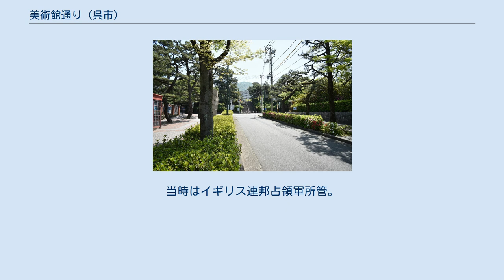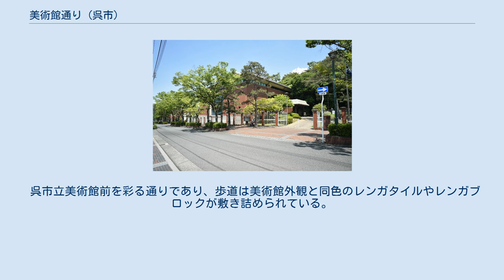美術館通り (呉市)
起点側 終点側 美術館通り（びじゅつかんどおり）は、広島県呉市にある約200mの通り。
起点側である呉市中心部側（国道487号）から終点側である国立病院機構呉医療センターへの一方通行。
 1981年（昭和56年）整備、名称は1987年（昭和62年）公募で決定。
法令上の路線名は、呉市道幸町3号線である。
 呉市幸町入船山公園内の呉市立美術館の南側を通るゆるやかな坂道で、美術館開館にあたり整備され美術館外観と合わせた歩道敷や屋外美術が点在する並木道である。
 太平洋戦争以前は、呉市市街地と海軍工廠、海軍病院などの旧日本海軍の施設を結ぶ道路であったが、呉市は、1980年（昭和55年）から入船山公園周辺の文化ゾーンの付加価値を高めるため、美術館の建設と美術館前の通りの改築整備に取り組み、芸術性のある散策路に生まれ変わった。
このとき、歩道にレンガ調のタイルやブロックを敷き詰め、タウンスクエアから美術館、入船山記念館にかけての約200m区間に、15体の彫刻が並べられた。
この通りの愛称を募集したところ、1982年（昭和62年）4月に「美術館通り」に決まった。
 軍港として栄えた呉市の歴史的建造物と芸術の香り漂う景観の調和が高く評価され、1987年（昭和62年）8月10日の道の日に、旧建設省と「道の日」実行委員会により制定された、「日本の道100選」に選ばれており、建設省（現・国土交通省）手づくり郷土賞を受賞している。
 呉市中心部からみて東側の休山峰に存在し、周囲は呉鎮守府・呉海軍工廠ゆかりの遺構が存在し海上自衛隊呉基地関連施設がある。
 呉は近世までは散村で、1890年（明治23年）呉鎮開府以降に発展した都市である。
元々この地は古代から亀山神社が鎮座していたが、呉鎮開府時に接収され司令長官官舎およびその関連施設群（現入船山記念館）が整備された。
 この道は中世から近世にかけてここに存在していたかは不明で、近代以降は海軍敷地内にあった道で呉市中心部から呉鎮・呉工廠や呉海軍病院（現国立病院機構呉医療センター）を結ぶ道であった。
ただし、戦前の都市計画図などの民間の地図ではこれらの施設は記載されていないため、現存する地図ではこの道の存在を確認することができない。
呉軍港空襲での被害状況は不明。
 1924年呉市作成の都市計画区域図。
右側に広島湾要塞司令部と呉鎮守府の検閲済みと記載されている。
 1945年第一復員省作成の戦災概況図 戦前の呉市地図。
海沿いの呉鎮および呉工廠の道路は記載されていない。
 終戦後、旧海軍施設はイギリス連邦占領軍が接収し、のち大蔵省（現財務省）に移管、つまり国有地であった。
1966年（昭和41年）この道を含め公園敷地は呉市に無償貸与され、市はこの地を史跡として指定して古名をとって「入船山公園」と名付け、以降呉市が管理していた。
さらに、国から譲与を受けた旧指令長官官舎については国から重要文化財として指定を受け、史料館、文書館を増設しながら郷土史料を収集保存・展示し、この翌年である1967年（昭和42年）に入船山記念館として開館している。
そして呉市制施行80周年記念事業の一環として呉市立美術館整備が決定され、その前の通りとして同様に1981年（昭和56年）再整備された。
2010年（平成22年）旧軍港市転換法に基づき、この道を含めた公園一体は呉市に無償贈与された。
 1947年米軍作成の空中写真。
当時はイギリス連邦占領軍所管。
 1988年国土交通省 国土地理院 地図・空中写真閲覧サービスの空中写真を基に作成 戦後の入船山公園周辺。
 呉市立美術館前を彩る通りであり、歩道は美術館外観と同色のレンガタイルやレンガブロックが敷き詰められている。
また屋外芸術が点在し「芸術の散歩道」の景観を呈する 。
以下、沿道の美術作品を列挙する。
 沿道の松並木は戦前から植えられたもので、樹齢は400年を超える。